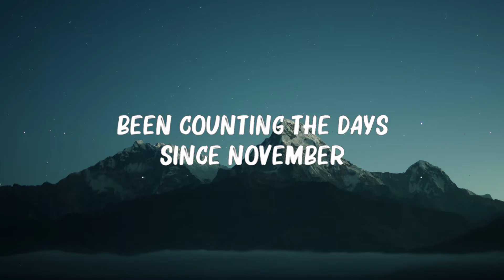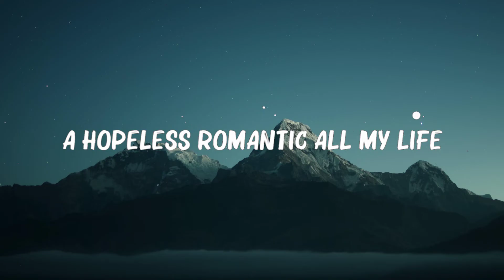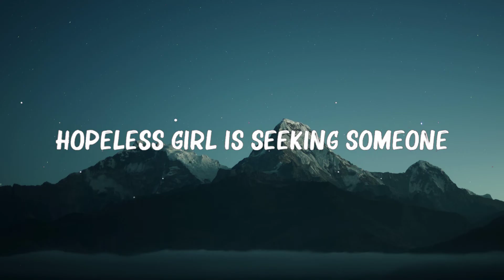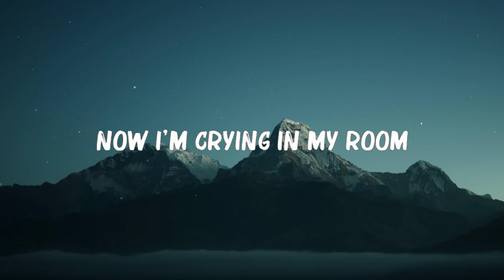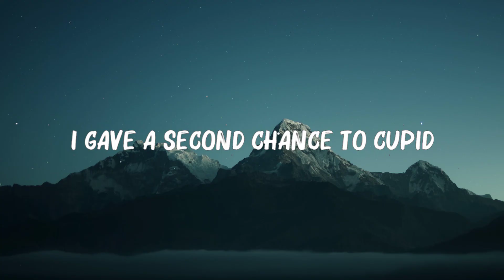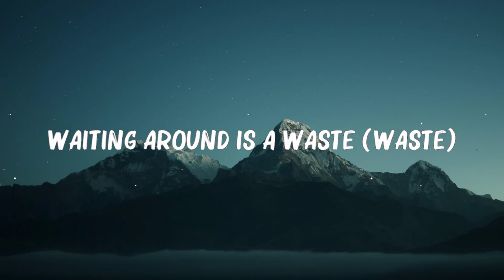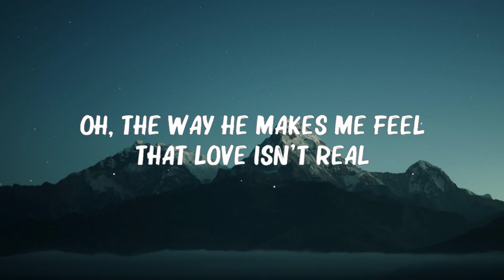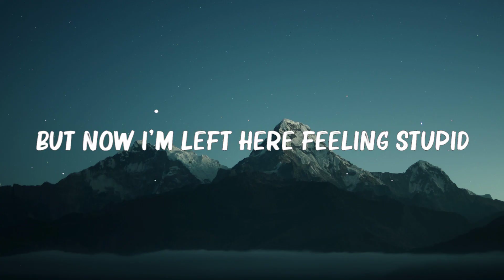FIFTY FIFTY - ..CUPID.. (Twin Version) (Lyrics)